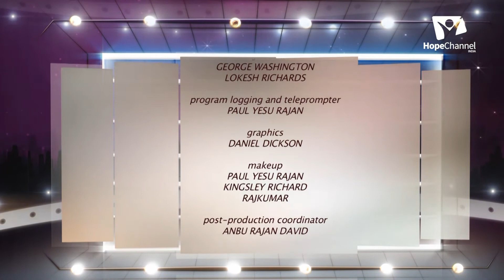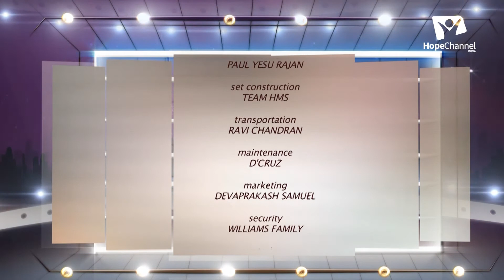08 Come Let's Talk | Right type of Hobbies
What is right type of schooling for your child? What is a complete education? Join in to learn more about the different types of schooling in India.

Series:  Come Let's Talk (S6)

Host: Pr. Dennis M. Sundaram
Guest: Dr. D. Jayadev, Prof. Ravindra Shankar, Mr. Sugandha Raj, Mr. D. Paul Raj, Mr. Mohanraj Daniel, Mr. John Calvin, Pr. M. Joseph, Pr. N. Ashok Kumar

Language: Kannada